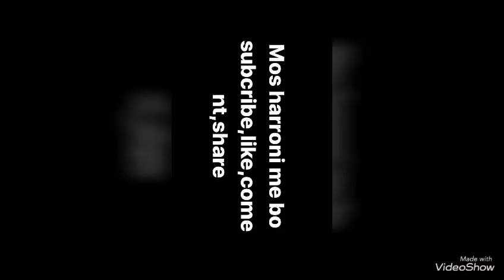Foreigner and albanian (shqip)ledi-vlog